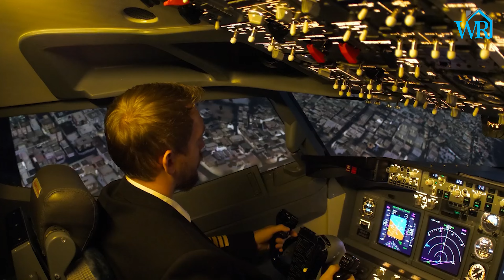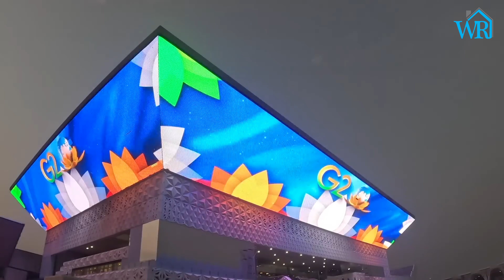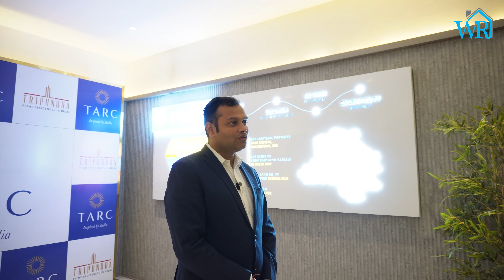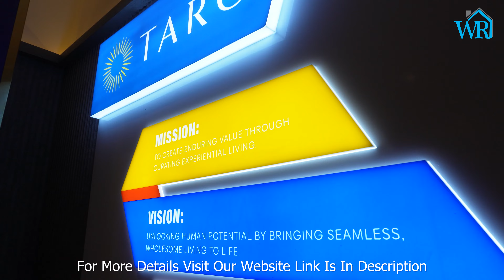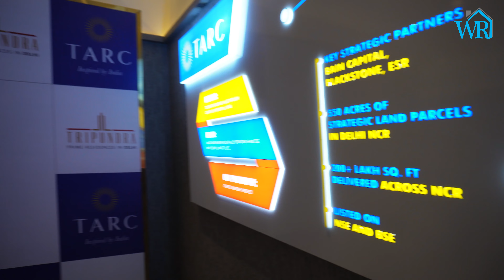Tarc Tripundra Brijwasan Road, Near IGI Airport, New Delhi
Tarc Tripundra is approximately a 3 acre land parcel where we are coming up with 187 units spread across 3 towers.
·       The units are a combination of 3 & 4 BHK apartments (167 3BHKs & 20 4BHKs).
·       All the 3 towers have an elevation of G+10 floors.
·       On the ground floor level we have club amenities spread across 30,000 sq.ft. and 40,000 sq.ft. of open to sky amenities on the terrace.
·       Amenities at ground level include outdoor pool, Indoor heated pool & kids pool, state of the art gym, mini theatre & outdoor theatre, co-working space, all day dining restaurants, yoga zone, squash court and a medical room.
·       Terrace amenities include yoga zone, stargazing decks, banquet hall, volleyball & basketball court, cricket pitch and a walking track.
·       The 3/4/5th  & 7/8/9th floor levels across the project have extra deck spaces of approx.
·       Our towers are Earthquake resistant structures and are made in accordance to seismic zone 5.
·       Grand entrance lobbies with centralised mail desk, valet parking, concierge services, double height waiting lounges and multi-level parking.
·       Our project is IGBC Gold Pre-Certified Project.
·       Project Architect is Gain P. Mathur, Interiors & Façade by Bobby Mukherjee & Construction partners AAR CEE contractors
·       We provide security at 7 levels in the project. 40 feet tall green wall for extra security.
·       You get 2200 acres of unhindered green views and fresh air, owing to the low-rise surroundings and abundant greenery all around.
·       Equidistant to heart of Gurgaon, Dwarka & Vasant Kunj.
·       Tripundra is located minutes away from the International Airport and Aerocity enabling you a convenient jetsetter lifestyle, minutes away from from Gurgaon Cyberhub for your power meetings, and in close proximity to the upcoming Dwarka Expressway, the International Convention and Expo Center and Delhi’s largest transportation hub.
·       Fully loaded apartments with 4 different interior designs to choose from. We give Italian marble flooring, laminated wooden flooring, VRV acs, complete bathroom fittings, modular kitchen with Bosch appliances (chimney, hob, dishwasher, microwave, OTG, refrigerator, washing machine, RO & geysers.), false ceilings, lights & fans and home automation.

About Builder:

·       TARC Limited has a rich legacy of 40 years, created by Chairman, Mr. Anil Sarin and presently carried forward by MD & CEO, Mr. Amar Sarin.
·       We started as Anant Raj Group, and have since delivered more than 20 Mn Sq Ft, including 16,000 DDA flats.
·       We have presence across Delhi NCR in residential, commercial, retail, SEZ & hospitality projects.
·       We have a huge self-owned land bank of 550 acres at strategic and prime locations in Delhi NCR. It is fully paid up, there is no debt on the land. Out of those 550 acres, 300 acres is within the municipal limits of Delhi, and 250 acres in the rest of NCR (Manesar and Greater Noida).
·       We are one of the few Indian real estate companies to be listed on both BSE and NSE. This also places added responsibility on us to maintain utmost credibility in our operations.
·       Marquee investors like Blackstone, Bain and ESR have shown trust in us through their significant investment in TARC Ltd.

shorturl.at/bCKQZ